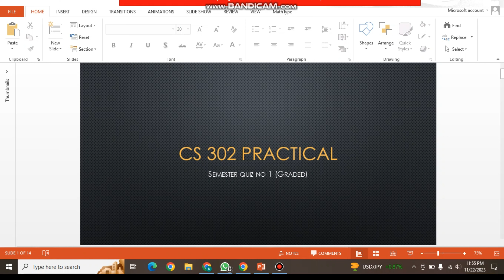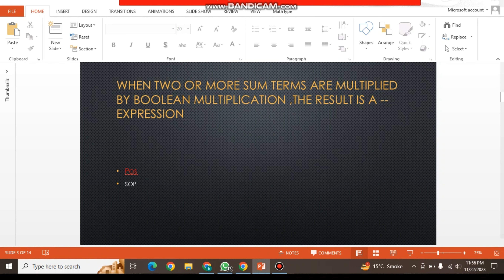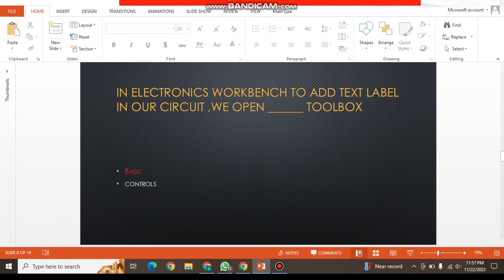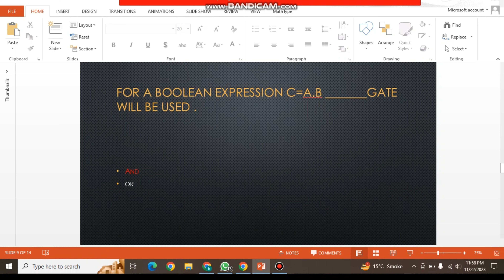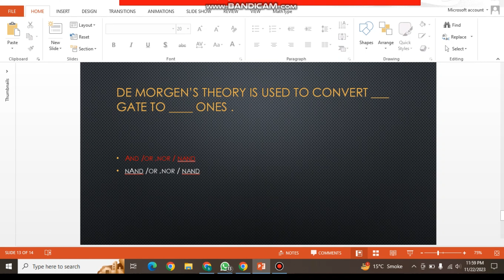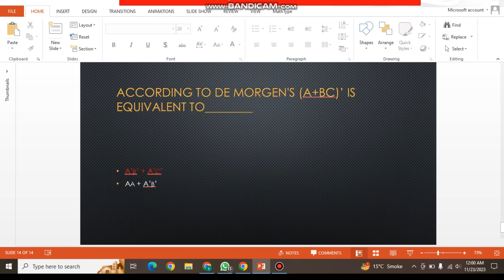CS302P Semester Quiz 1 Solution 2023/CS302P Quiz 1 2023/Cs302p Quiz 1 solution /CS302P Quiz 1 Graded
Welcome to the comprehensive solution guide for CS302p semester quiz 1 solution 2023! In this video, we delve into the Fall 2023 semester quiz 1 for CS302p, providing a detailed solution for students enrolled at Virtual University. This solution is crafted to assist you in understanding the intricacies of the assignment, ensuring a solid grasp of the subject matter. Stay tuned for a step-by-step breakdown of the CS302P semester quiz 1 solution and its solution based on the course book " Digital Logic design(Practical)" CS302P, quiz 1, Solution, Fall 2023, Virtual University Digital Logic design(Practical)", VU quiz 1, CS302P, semester quiz 1 Solution, CS302P, semester quiz 1 Solution 2023, CS302P, semester quiz 1 Fall 2023, CS302P, semester quiz 1 2023 Solution, CS302P, semester quiz 1 Fall 2023 Solution, Virtual University semester quiz 1 2023, CS302P, Assignment Digital Logic design(Practical), VU CS302P, semester quiz 1 , CS302P, semester quiz 1 Tips, semester quiz 1 Solution Video, CS302P, Video Solution, Virtual University Assignments, VU semester quiz 1 Solutions, Fall 2023 semester quiz 1 , VU CS302P, semester quiz 1 Solution Guide CS302P, semester quiz 1 Solution, CS302P, semester quiz 1 2023, CS302P, semester quiz 1 Fall 2023, CS302P, semester quiz 1 Solution 2023, Virtual University semester quiz 1 , Digital Logic design(Practical), VU semester quiz 1 2023, cs302p Assignment Solution, CS302P, Fall 2023 semester quiz 1 , CS302P, Solution Guide, Digital Logic design(Practical) quiz 1, Digital Logic design(Practical) quiz 1, VU CS302P, quiz 1 Tips, Fall 2023 quiz 1 Solution, CS302P,1 quiz 1 Help, Virtual University Assignments, quiz 1 Solution Tips, CS302P Video Solution, VU quiz 1 2023 Solutions, VU quiz 1 Fall 2023 CS302Pquiz1 # quiz1Solution VirtualUniversity Fall2023 BusinessEnglish TechnicalWriting VUGDB VUCS302P AssignmentSolution VU quiz12023 CS302PSolution CS302P quiz12023 VU quiz1Solutions

setting Up VS Code Like a Pro: Installing Live Server and Essential Extensions for Web Development

Unlock ChatGPT-4 |Free Chat Hacks with GPT-4 Upgrade! Dive into the Future of AI Interaction [2023]

Logo Magic: Your Guide to Free Logo Creation |Design Your Own in Minutes! No Cost, No Hassle–[2023]